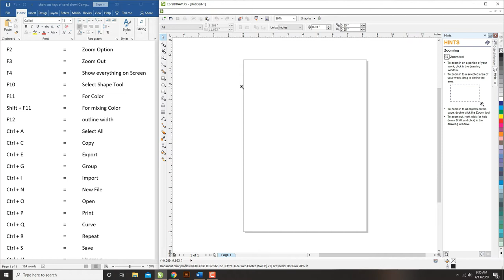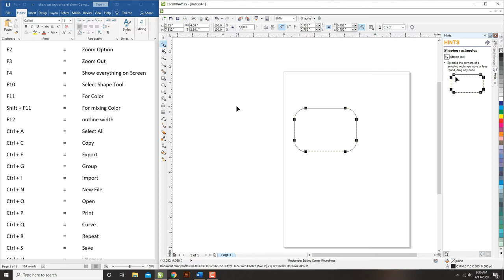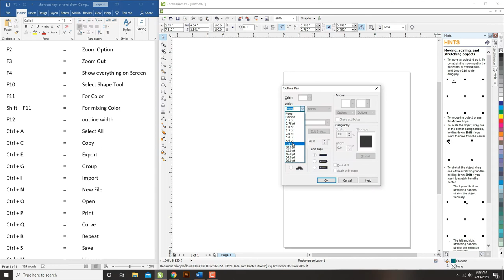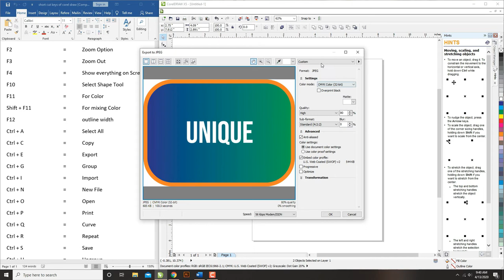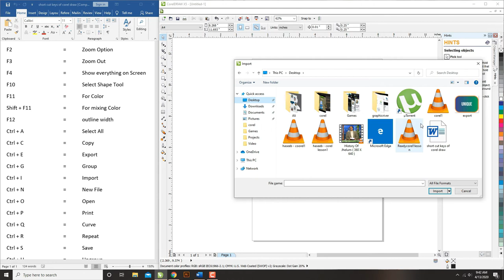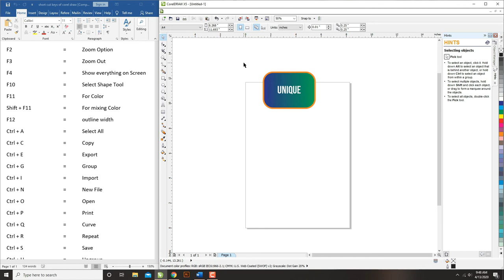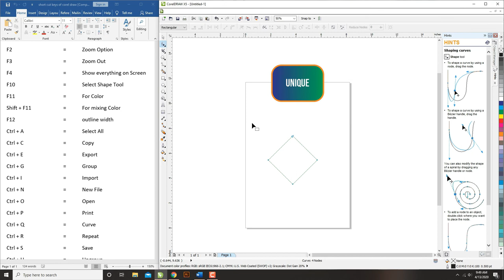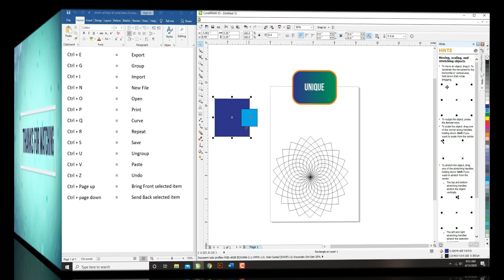How To Make Money Online With Graphic Designing | Corel Draw | knowledge | Lecture 3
Hi Friends!! I’m Haseeb Haseebi Mustafavi here with other new video. In this video I will tell you " How To Make Money Online With Graphic Designing| With Learning Everything | Knowledge "